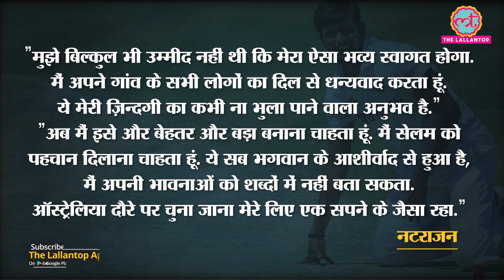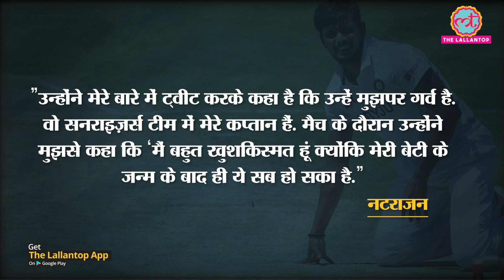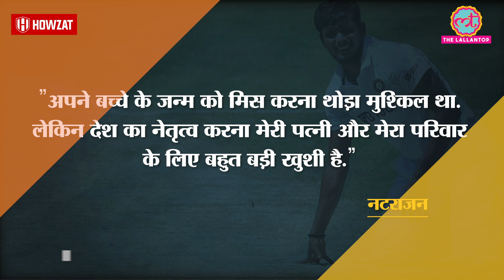Salem में भव्य स्वागत के बाद T Natarajan ने बताई IND vs AUS Series की बहुत सारी बातें |Virat |Warner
The India left-arm Pacer T Natarajan looked back at his fairytale Australia tour, where he made his debut in all three formats. Natarajan says, he teared up when Virat Kohli handover him trophy after T20I series against Australia.